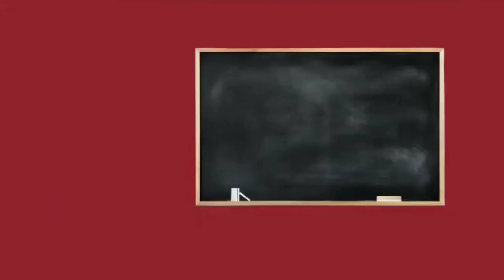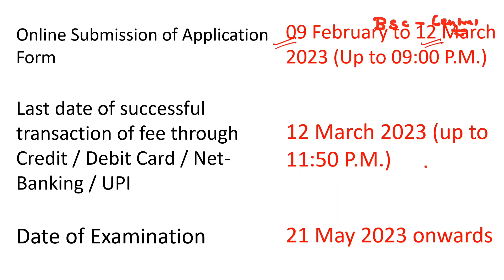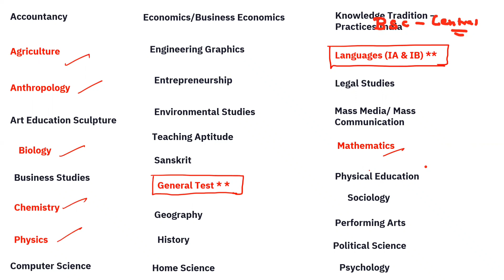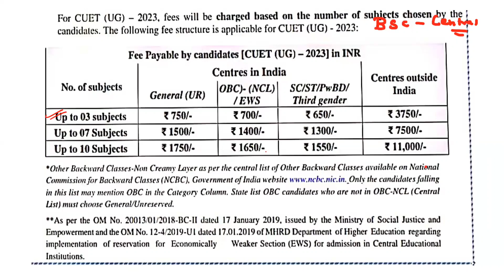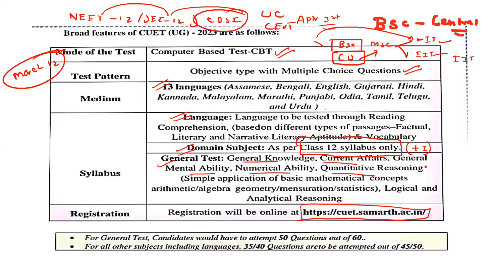CUET-(UG) 2023 | Central University Entrance Test -2023 - Tamil